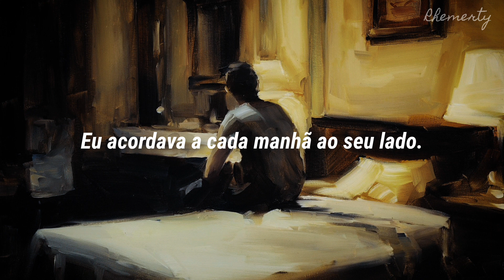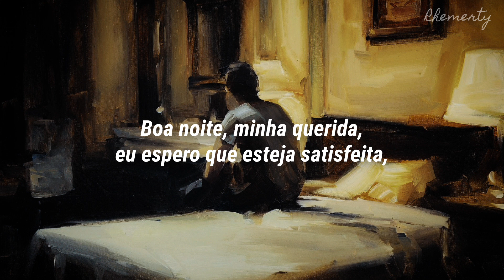Leonard Cohen - I Tried to Leave You (Tradução/Legendado)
I Tried to Leave You - Leonard Cohen

Música do álbum: 'New Skin For The Old Ceremony'